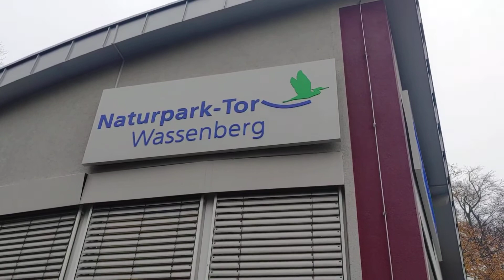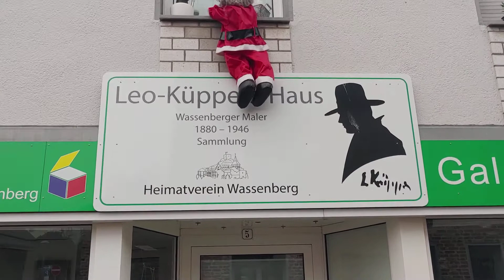15. Dezember 2020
Hartmut Ritzerfeld - Grablegung! Ausstellung einer Kunstsammlung in Wassenberg! Im Jahre 1999 fand in Aachen im damals gerade neu eröffneten Landgericht eine große Ausstellung mit Bildern des Beuys Meisterschülers Hartmut "Haki" Ritzerfeld statt. Ich selber, Bernd Groten, habe diese Ausstellung kuratiert. Der kunst affine Rechtsanwalt Kiggen hat einen umfangreichen Teil der Ausstellung schließlich erworben. Nach seinemTod ist diese Sammlung nun in Wassenberg, seiner Heimatstadt aufgetaucht. Unter der Federführung des Wassenberger Holzbildhauers Peter Röttges konnte diese Kunstsammlung nun der Öffentlichkeit zumindest teilweise zugänglich gemacht werden. Einige Kunstwerke, darunter das Titelbild des Ausstellungskataloges von 1999 sind im Atelier des Bildhauers zu sehen, ein weiterer Teil im Naturpark-Tor Wassenberg. Ein dritter Ausstellungsort ist das Leo Küpper Haus. Der Covid 19 Pandemie geschuldet sind viele Bilder nur über die Schaufenster zu betrachten. Das Naturpark-Tor und das Atelier von Peter Röttges können von Einzelpersonen nach Voranmeldung auch besucht werden. Für mich als Kurator sind diese Kunstwerke von Hartmut Ritzerfeld wie eine Zeitreise ins Jahr 1999. Vor allem an das Hauptwerk "Grablegung", Titelbild des Kataloges, kann ich mich gut erinnern. Es hing sehr präsent im Foyer des Landgerichts Aachen. Die Intensität der Farben und die Eindringlichkeit der Botschaft, das unser Leben "nicht unendlich" ist, hat mich heute erneut wie damals ergriffen. Daher habe ich dieses Bild jetzt auch gekauft, um es für künftige Museumsausstellungen zu sichern. Die Ausstellung in Wassenberg endet am 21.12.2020